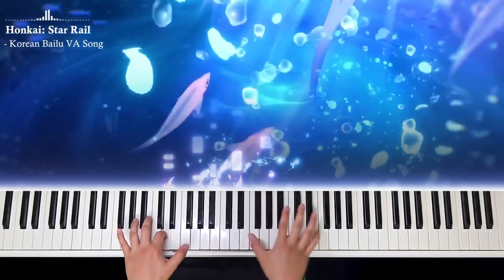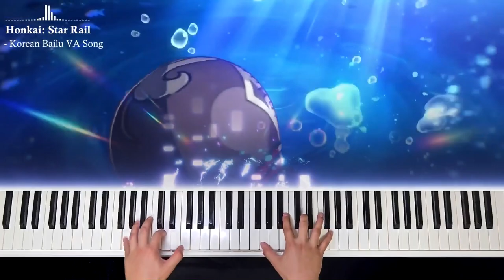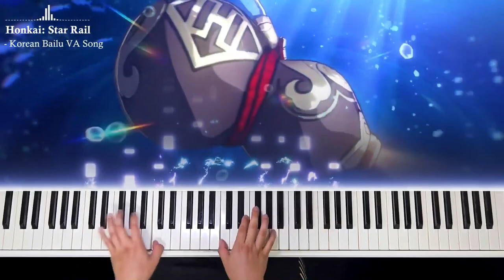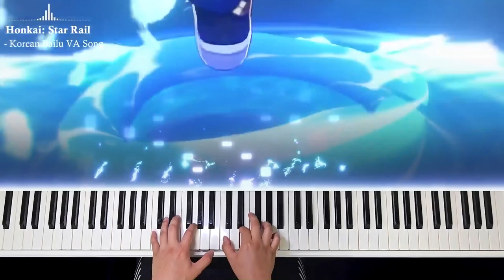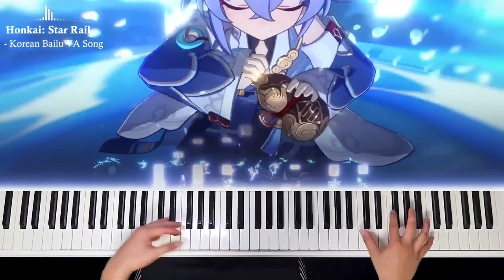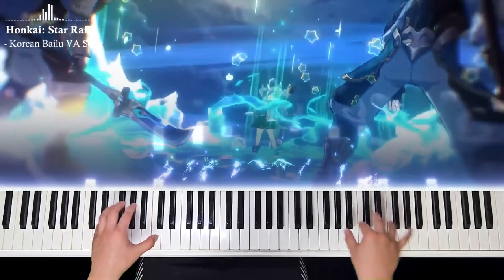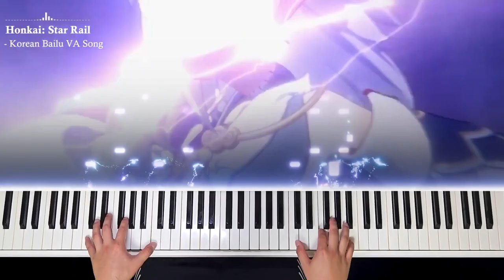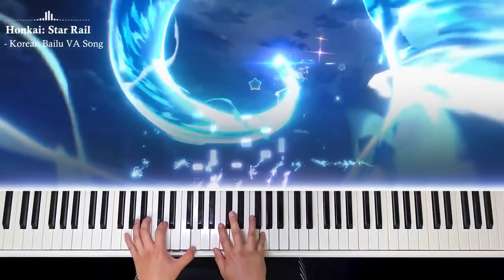Bailu's Song "Hymn to the Barley Sack" (1 Hour) / Korean CV Edit Song Piano / Honkai Star Rail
Honkai: Star rail - Bailu Korean CV Edit Song Piano Performance

"Borrowed barley sack" is a metaphor for a person who stays still without saying anything in Korea.

Hello~
Today, after a long time, I am back with my self composed song.
It's the fourth song after Hoshino's hum, swimsuit sonata, distorted ballad.

The cuteness and transcendence dubbing of the "Bailu" character that became a hot topic in Star Rail
I made a meme of "I'm a borrowed barley sack~" song that sounds in standby during battle.

The illustration of the egret appearing cutely in the background video
Fellow creator "HUE" worked on it.

템플릿 : 론박자막연구소
Piano Sheet : Updating..